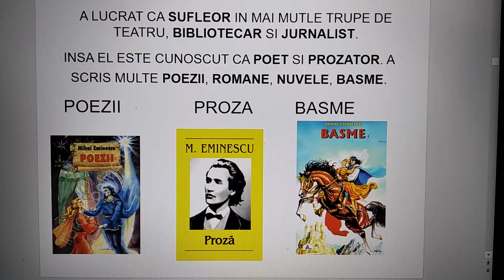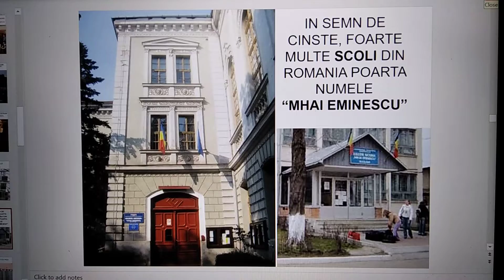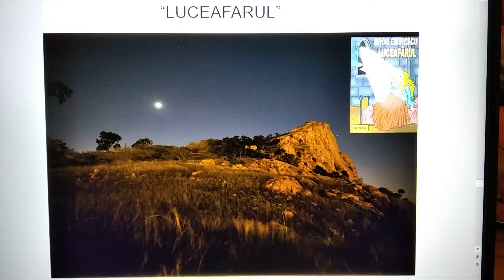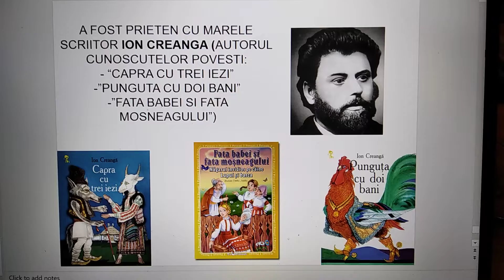Mihai Eminescu, poetul nostru national